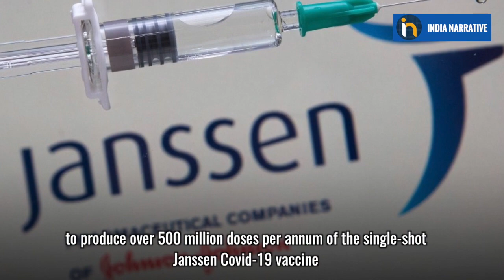How India Countered China With Vaccine Diplomacy, Quad Summit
Countering China’s growing clout in the Indo-Pacific, India’s vaccine capital Hyderabad is set to Quad’s key strategy. Millions of doses of Johnson & Johnson’s Covid-19 vaccine, will be manufactured out of Hyderabad’s Genome Valley. It houses global vaccine players like Biological E, Bharat Biotech, Indian Immunologicals and Shantha Biotechnics. With Quad ramping BioE vaccines to make about 1 billion doses of Covid-19 vaccine by 2022, China’s growing influence in the region is likely to have a blow.